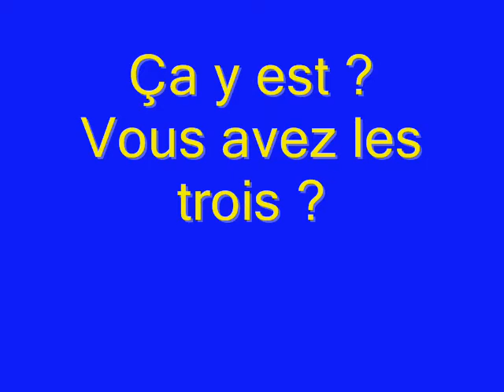Tiercé mystère 39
Jeu musical destiné au forum fansdespcaif